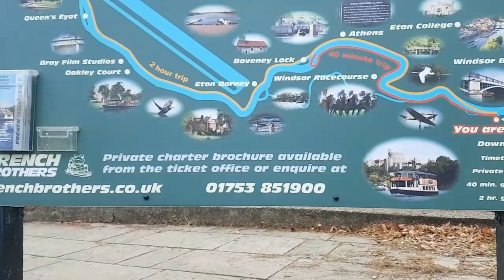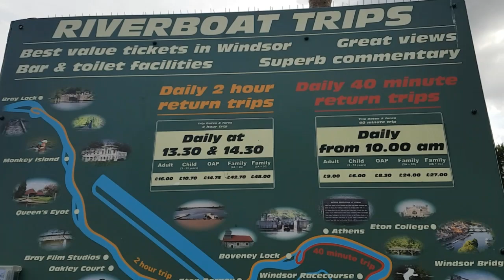FEEDING HUGE SWANS & DUCKS||WINDSOR RIVER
HELLO LOVELIES... THE GIRLS LOVES FEEDING THE SWANS AND DUCKS AT WINDSOR RIVER THAMES. WE LOVE YOU ALL!!😚😙❤❤❤❤